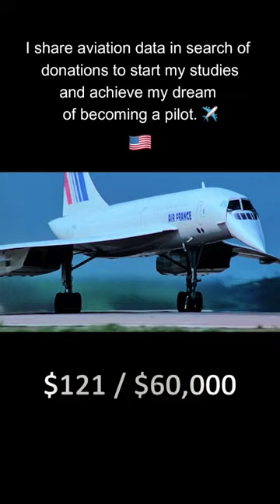The Concorde:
The Concorde was a supersonic passenger aircraft developed in the 1960s and operated until 2003. It was capable of flying at speeds of Mach 2, approximately twice the speed of sound. Its distinctive delta wing design and ability to cross the Atlantic in under three hours made it an icon of commercial aviation.

Song: NegaRen -  Love is Delicious